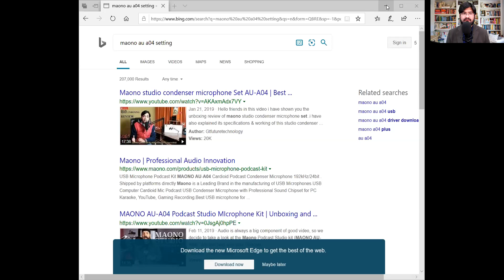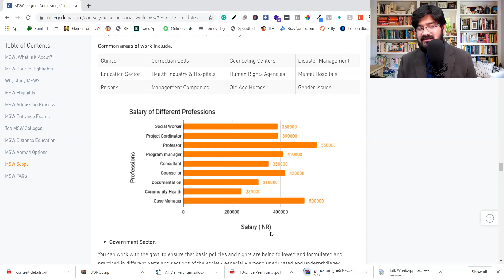Master of Social work (MSW) course in Hindi | Detail Information | MDA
🎁To know more about any career get our "Career Discovery Handbook" On a High Discount- Click the Next

बैचलर इन सोशल वर्क, मास्टर इन सोशल वर्क
पहले इस कोर्स का मतलब जाने, सोशल वर्क मतलब समाज के लिए काम करना, चाहे आप किसी जागरूकता के लिए एक इवेंट ओर्गनइस करे, चाहे आप किसी अकेले व्यक्ति की आजादी के लिए कुछ भी करे। फर्क सिर्फ इतना है की आप इस कोर्स को करने के बाद किसी भी संस्था के साथ मिलकर अपनी सामाजिक करियर को और पंख दे सकते है जिसके बदले आपकी अच्छी खासी इनकम भी होगी.

दोनों डिग्री कोर्स एक बैचलर और दूसरी मास्टर है। यह कोर्स इतने पॉपुलर है की वल्र्ड में सभी पॉपुलर यूनिवर्सिटी इन कोर्सेज में एडमिशन के लिए फॉर्म निकालते है। इस कोर्स को करने के बाद आप किसी भी एनजीओ में काम कर सकते है या फिर आप कही भी किसी भी मिनिस्ट्री में काम भी कर सकते है। यह एक यूनिर्वसल प्रोग्राम है जो आपको किसी भी क्षेत्र में प्रवेश करा सकता है। इस कोर्स को करने के काफी फायदे है।

सामाजिक वर्क करने के बाद स्कोप
1 डिजास्टर मैनेजमेंट
2 स्कूल में शिक्षा क्षेत्र में विकास
3 साइकोलॉजिकल क्षेत्र में विकास
4 हॉस्पिटल की सुविधाओ में विकास
5 चाईल्ड डेवलेमेंट
6 डिसिशन & मैनेजमेंट के क्षेत्र में विकास
7 अंतररास्ट्रीय सोशल वर्क
8 किसी संस्था के लिए सामाजिक विकास
9 दवाई के क्षेत्र में विकास